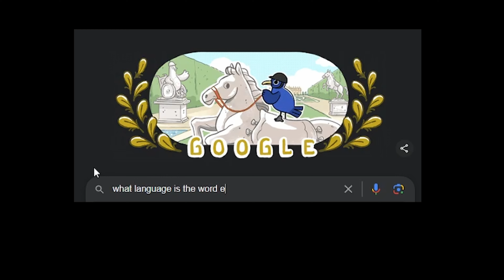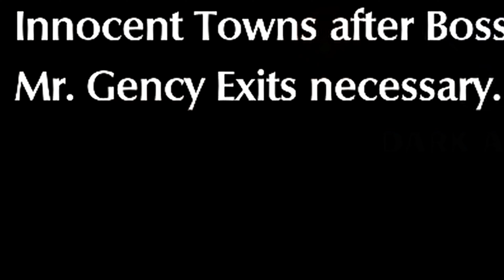Do you understand Disgaea 6 Combat and Mechanics? - Building the Deck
A combat and mechanics guide for Disgaea 6: Defiance of Destiny. Basics and details.

0:00 – Intro
0:59 – Combat Example
8:22 – Basic Controls
10:43 – UI, accuracy bar, side/back attacks
13:17 – Combat Menus (When selecting a unit in battle.)
16:50 – X Button Menu (When in combat. The menu with execute/end turn)
19:53 – Action turn order, Damage multiplier detailed, Team attacks
22:22 – Lift/Throw detailed (Allies and enemies.), Geo Panels/Symbols, Combat results screen
27:29 – Home base (brief description of options)
31:01 – Status option, Status tab (character stats), Status ailments
36:35 – Dimension Guide detailed
39:46 – Specials detailed, Types of specials, Organize specials list
42:35 – Skill Shop, Skill Shop (Enhance Skill detailed), Evilities detailed
46:51 – Skill Shop (Learn Evility, Convert Evility, Create Scroll)
50:03 – General Store detailed, Weapon types detailed, Item rarities/population
58:56 – Items Menu detailed, Setting items to favorites or locking items
1:01:25 – Item World (Go to Item World detailed, Results Screen)
1:10:00 – Item World (All detailed: Enhance Item, Innocents, Innocent Exchange, Point Exchange)
1:13:13 – Item World (All detailed: Manage Innocents, Innocent Farm, Fusing innocents), Juice Bar detailed
1:19:43 – All detailed: Quest Shop, Research, Netherworld Hospital
1:25:40 – Dark Assembly detailed, Create New Character
1:39:35 - Super Reincarnate (Unique and created characters), Voting/manipulating votes in Dark Assembly
1:45:31 – All detailed: Squad Shop, Cheat Shop, Settings
1:54:49 – AI Controls detailed
2:04:50 – Post game brief discussion
2:05:54 – List of information in video description, Outro

Music used in the video. In this order:
Disgaea 6 Defiance of Destiny OST - AKUMA Drops2020
Disgaea 6 Defiance of Destiny OST - Critical Moment
Disgaea 6 Defiance of Destiny OST - Brighten Road
Disgaea 6 Defiance of Destiny OST - Passionate Eyes
Disgaea 6 Defiance of Destiny OST - Bridge of Glory
Disgaea 6 Defiance of Destiny OST - Noble Knight
Disgaea 6 Defiance of Destiny OST - RQ Co's Underworld Branch
Disgaea 6 Defiance of Destiny OST - 小さなダイアリー
Disgaea 6 Defiance of Destiny OST - Misfortune